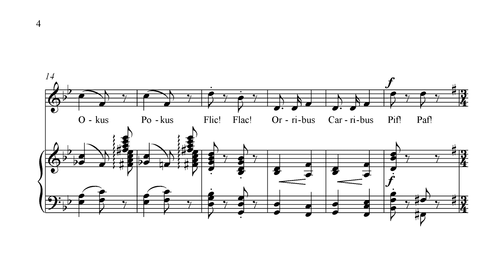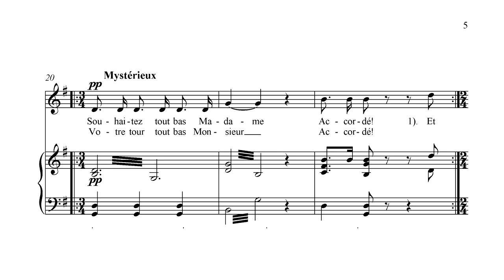La petite fée - The little fairy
As I was clearing her house I found a manuscript copy of this little song among the affairs of my mother, Ginette Goldsack. According to my mother's heading it was written by her aunt (Sabine Descamps) on the occasion of my grandparents' wedding. The text suggests a charming little fairing wishing magical good luck on the newlyweds.